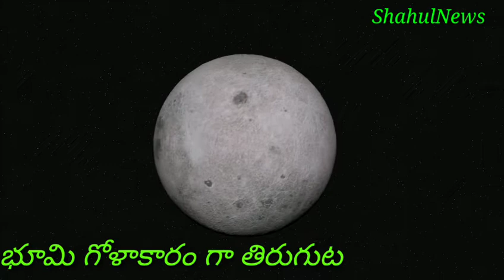Earth Moving II భూమి గుండ్రంగా తిరుగుట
భూమి గుండ్రంగా తిరుగుట గురించి తెలియజేయు విడియో.
ShahulNews